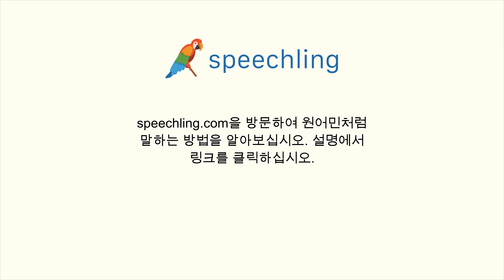이탈리아어로 "회사" 말하는 법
남자 목소리 :
Azienda

여성 목소리 :
Azienda

남성 음성 번역 :
회사

여성 음성 번역 :
회사